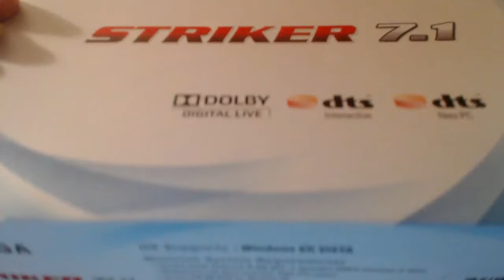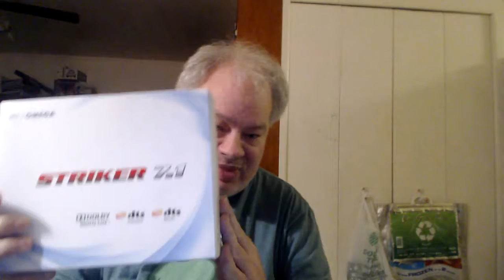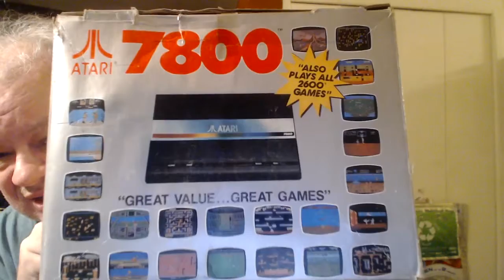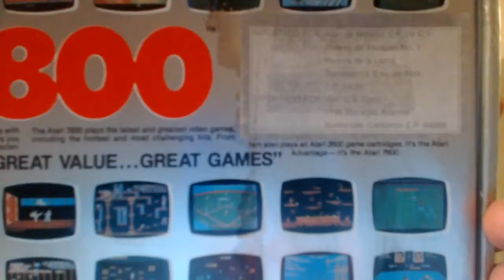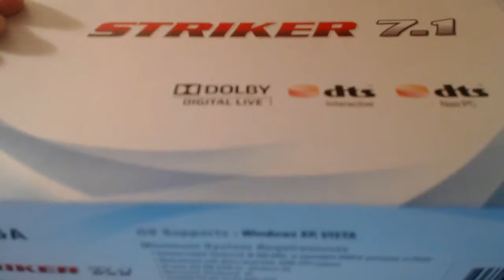Channel News 2017 #1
Channel improvements and whats coming next.

Leerlingen van het Thorbecke Nieuwerkerk maakten deze week de allereerste uitzending van Lots Channel News. Redactie, regie, camera, geluid; een hele dag kregen ze er les over en brachten.

Iyan3dapp: